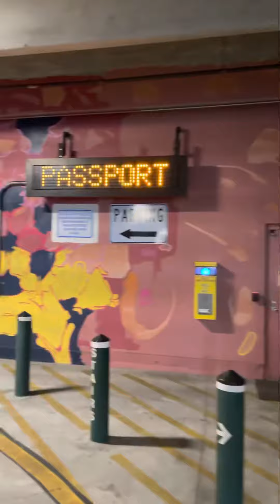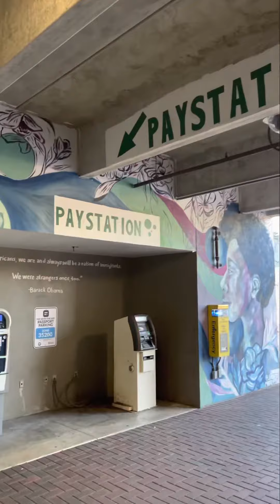Southwest Downtown Garage | Gainesville, Florida